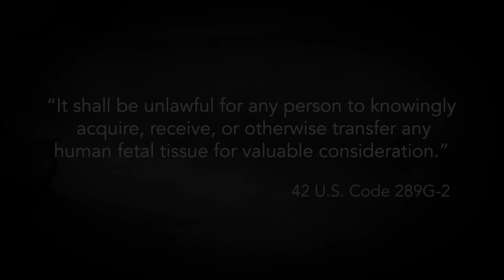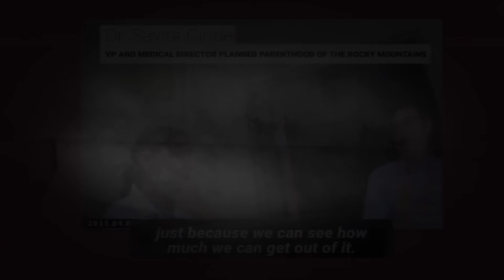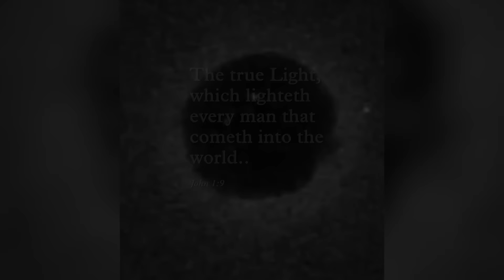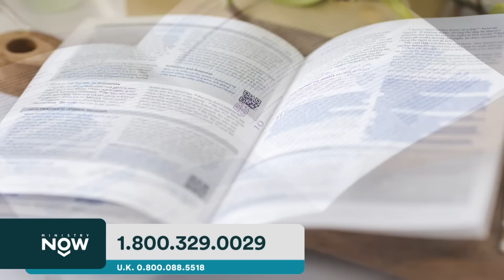2024 U.S. Elections: Exposing Truth Behind Campaign Promises: What They’re Not Saying | Perry Stone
With the 2024 election fast approaching and so much at stake, how can we see past the noise to find the truth? Pastor @PerryStoneMinistries joins Joni Lamb and Dr. Doug Weiss on MinistryNow to reveal what the mainstream media won’t tell you about campaign promises, hidden agendas, and the deception influencing this pivotal election. Get ready for an eye-opening conversation that every voter needs to hear!